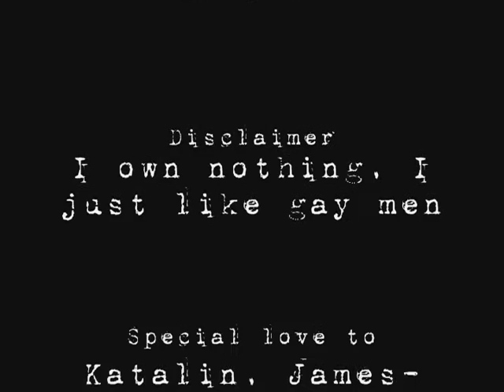Rebel Heart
This video is so random, even someone with ADD would get a headache. Okay, so maybe it's not that bad. I just don't have some grant idea to go with it. It was inspired by the song, make up your own story for it.

The general idea is though, that something has happened to Harper, Jack Davenport's character. And Jerry, James' character, is mourning his loss, and at times, being consoled by Miss.Marple, who knows them both and what they're about. Jerry tries to kill himself so that he can be with Harper... but if it works, we'll never know...

Read the credits before you ask questions, thank you.